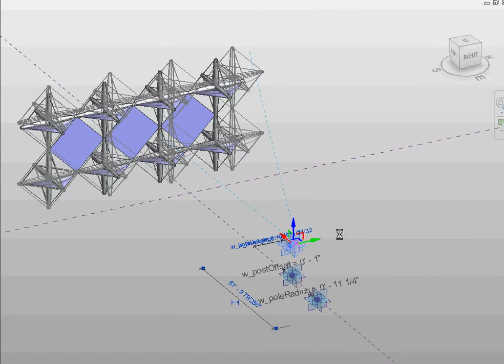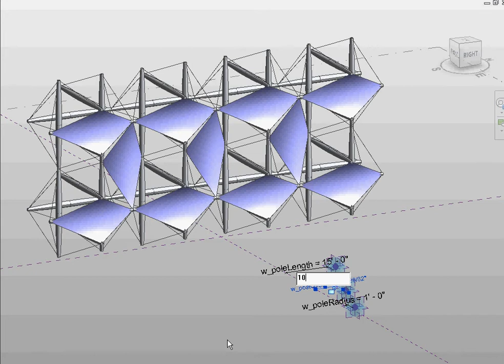tensegrity.avi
Flexing the dynamically configuarable tensegrity wall.